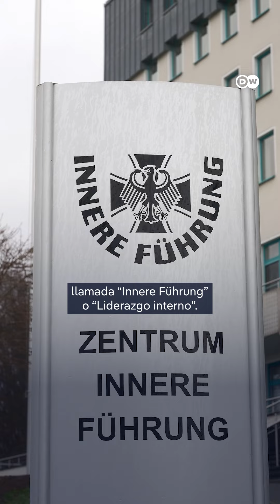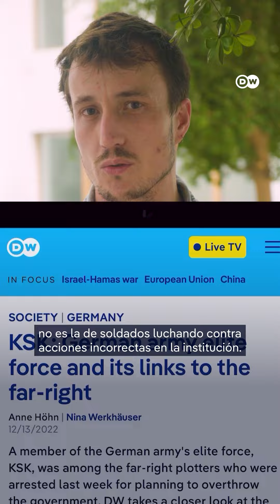¿Sabías? Por qué los soldados alemanes no tienen que obedecer órdenes